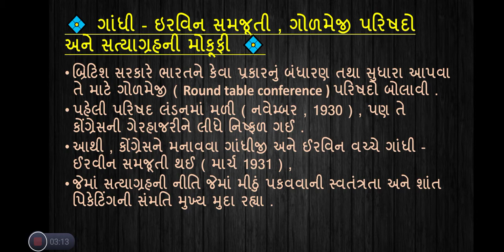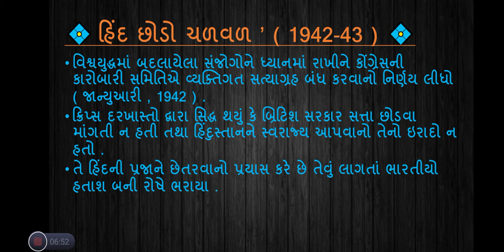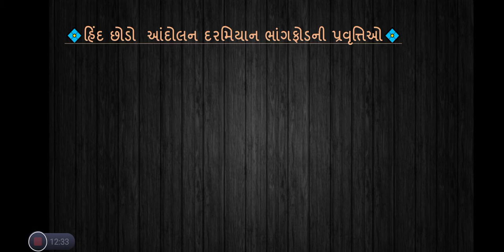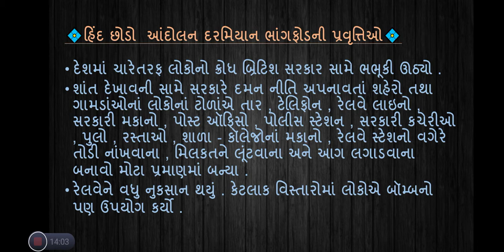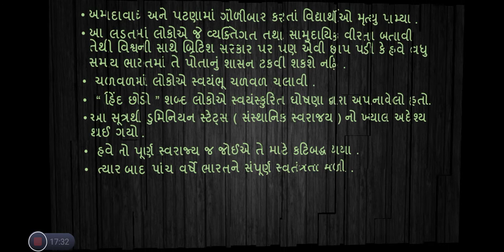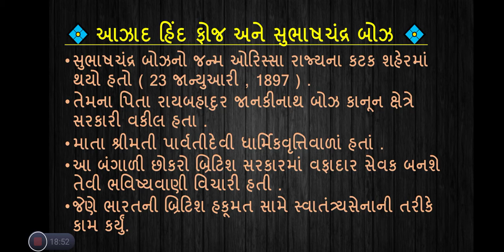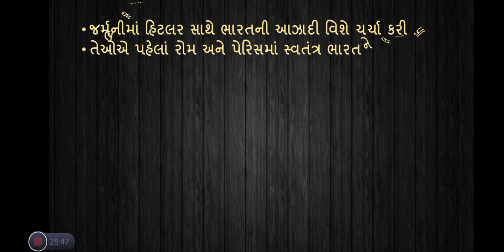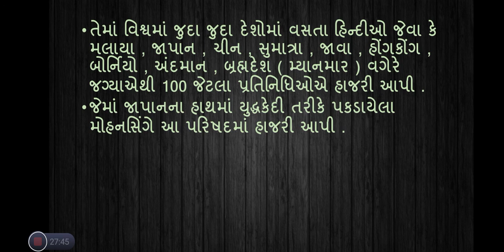STD 9 social science ch-5 (18-01-2021)